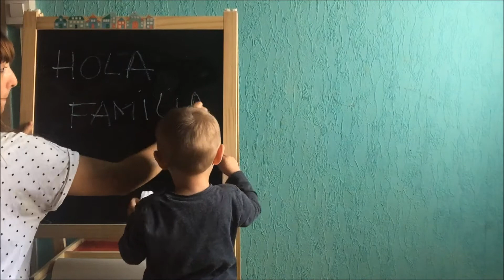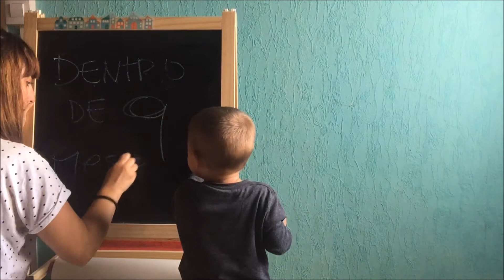UNA NOTICIA IMPORTANTE! QUE SERA????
Chic@s!!!
Muchísimas gracias por verme una semana mas, espero que os estén gustando mis videos.

Este video para nosotros es super bonito e emocionante, en el descubriréis una sorpresa que será???